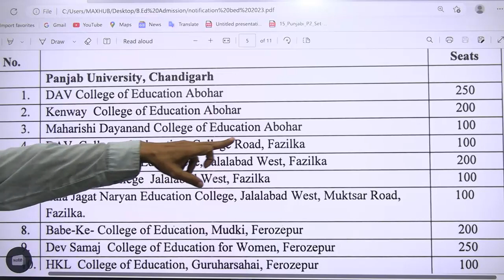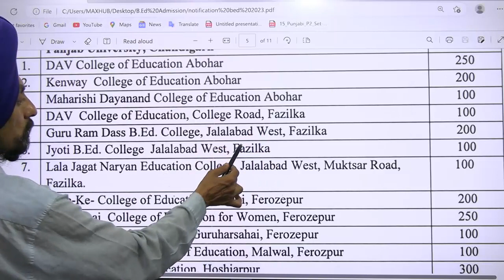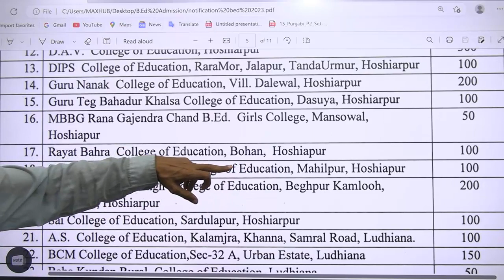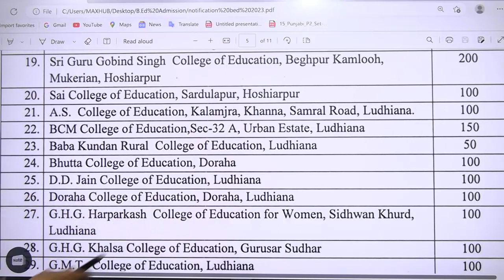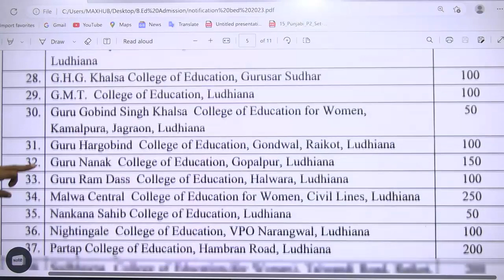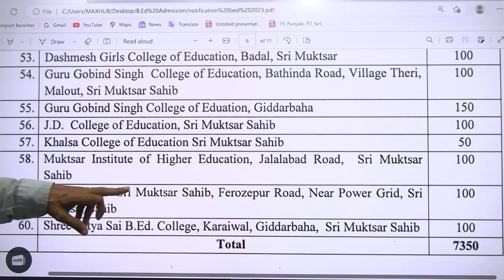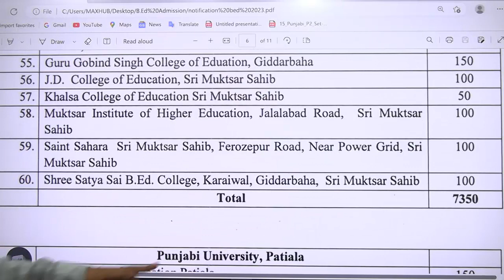List of B.Ed. Colleges & seats l Punjab Uni Chandigarh l By government of Punjab l Dr. Tirath Singh